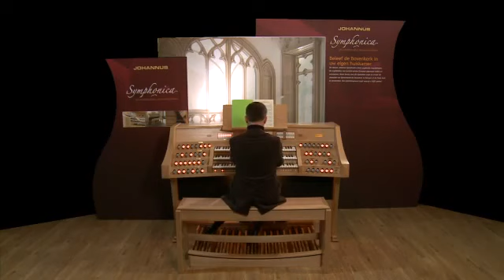Marche Triumphale by J.N. Lemmens | André van Vliet on the Johannus Symphonica 45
🎵 Feel the grandeur of 'Marche Triumphale' as performed by the talented André van Vliet on the remarkable Johannus Symphonica 45. This powerful and inspiring piece highlights the exceptional sound and craftsmanship of the Symphonica series, bringing majestic organ music into your home.

The Johannus Symphonica 45 combines state-of-the-art technology with recordings of magnificent pipe organs from around the world, including American, English, French, German, and Dutch styles. Designed for organists and enthusiasts, it delivers an authentic and uplifting organ experience.

🎶 About the piece:

Title: Marche Triumphale
Performed by: André van Vliet
💬 How does this performance of 'Marche Triumphale' inspire you?

Nederlandse versie:
🎵 Beleef de grootsheid van 'Marche Triumphale' uitgevoerd door de getalenteerde André van Vliet op de indrukwekkende Johannus Symphonica 45. Dit krachtige en inspirerende stuk benadrukt de uitzonderlijke geluidskwaliteit en het vakmanschap van de Symphonica-serie, die majestueuze orgelmuziek naar uw huis brengt.

De Johannus Symphonica 45 combineert state-of-the-art technologie met opnames van prachtige pijporgels van over de hele wereld, waaronder Amerikaanse, Engelse, Franse, Duitse en Nederlandse stijlen. Ontworpen voor organisten en liefhebbers biedt het een authentieke en opbeurende orgelbeleving.

🎶 Over het werk:

Titel: Marche Triumphale
Uitgevoerd door: André van Vliet